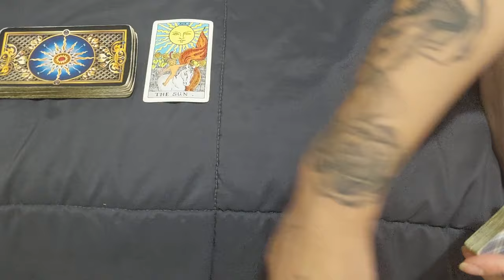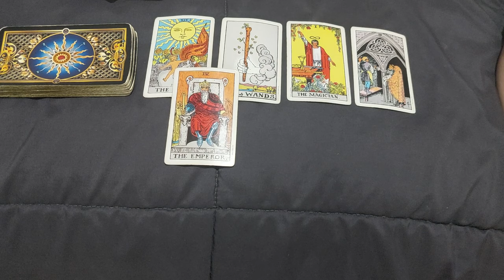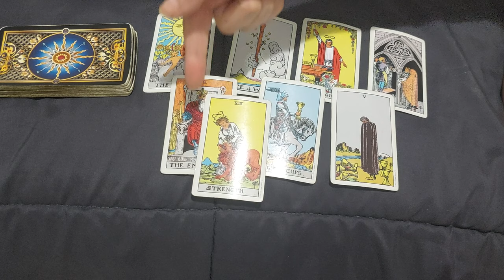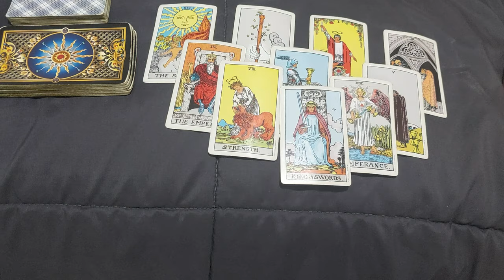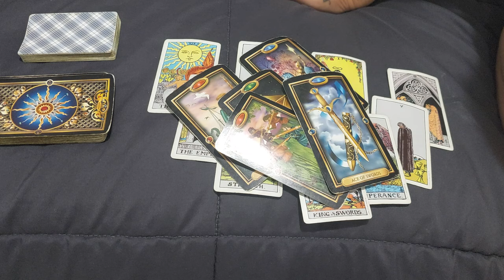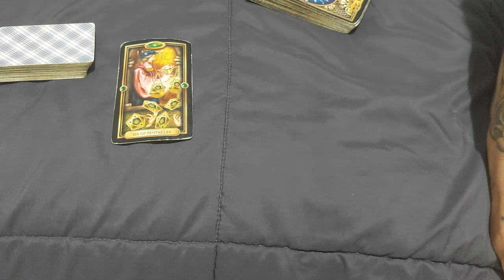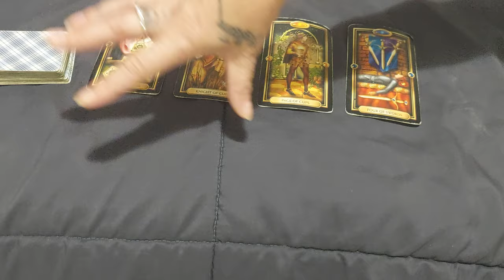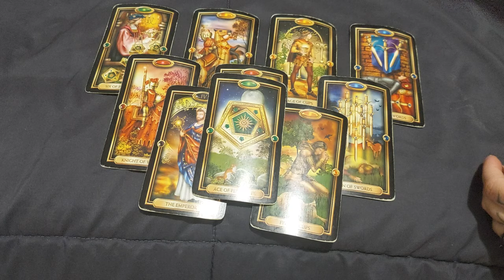IS YOUR LOVER LOYAL? & A SINGLES LOVE STORY - PICK A CARD -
V.I.P Darklight Members get $20 off all Darklight services!!
See all videos hours before anyone else, AD FREE!! Connect with Bel on Facebook, get weekly reading forecasts, receive a free monthly mini reading, ebooks, courses and lots more as a V.I.P Darklight Member!